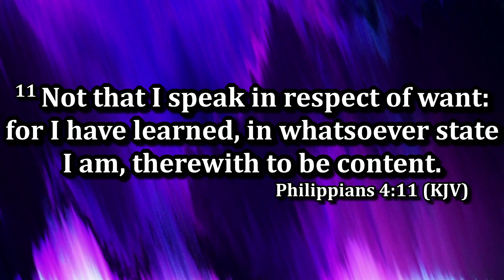Rev. Tim Norman - Pacman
Sunday Evening Service October 23rd, 2022